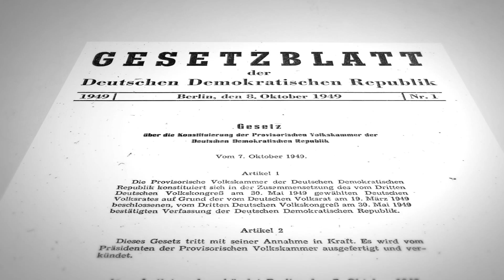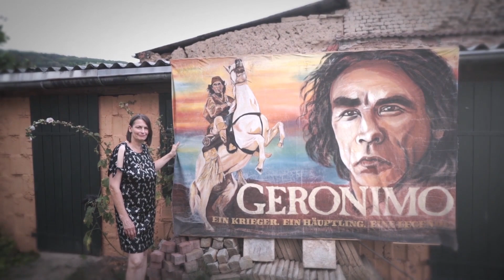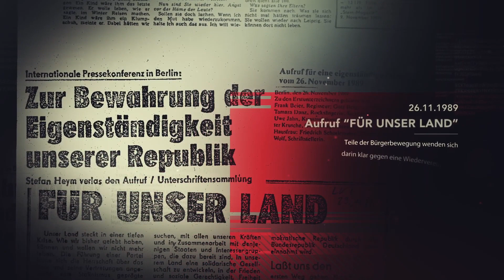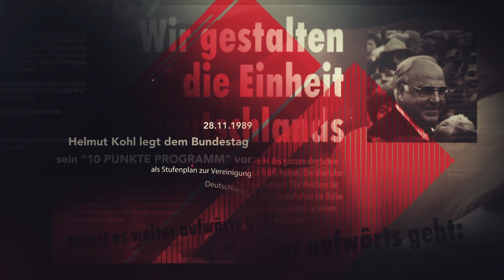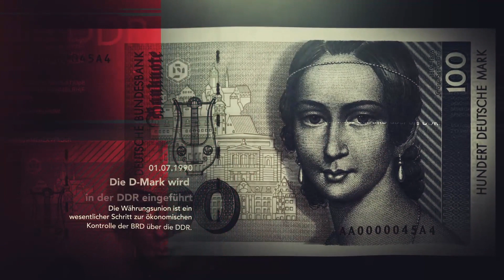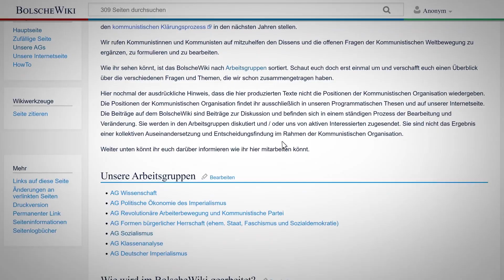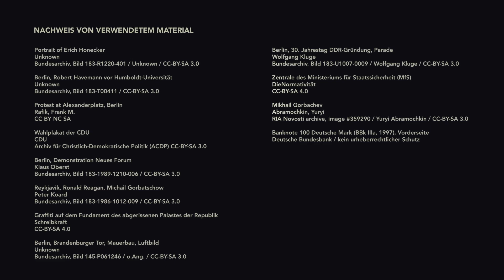DAS ANDERE LEBEN - Ep 4 - Kalter Krieg und Konterrevolution in der DDR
In der vierten Episode wird der Blick auf das Verhältnis zwischen Bundesrepublik und DDR gerichtet. Die Sicherung der Grenze 1961, die Arbeit des Ministeriums für Staatssicherheit und der Nationalen Volksarmee erscheinen im Licht des Kalten Krieges neu. Die Beziehungen zwischen der DDR und der BRD werden besonders wichtig für ein Verständnis der politischen Krise der DDR in den 80er Jahren. Dem Mythos der friedlichen Revolution wird auf den Zahn gefühlt. Wer aber waren die Triebkräfte des politischen Umsturzes, warum hat es so wenig Gegenwehr aus der Sozialistischen Einheitspartei gegeben? Die Gesprächspartner reflektieren die Zeit danach, die Lebensumbrüche und den Umgang der Bundesrepublik mit der DDR und mit ihnen selbst. Die DDR ist Geschichte. Was aber bleibt von der Deutschen Demokratischen Republik?